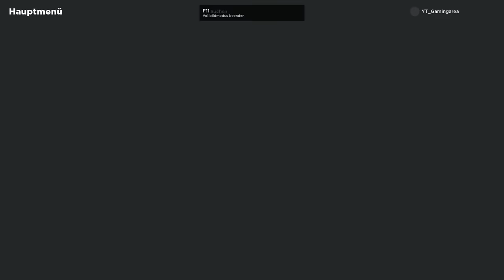ENTWICKLER ZERSTÖRT die POLIZEI!!! | SPANNENDE POLIZEI Schicht auf NOTRUF HAMBURG | ROBLOX Deutsch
Hi Leute, in dem heutigen Video sind wir endlich mal wieder in dem BMW M5 der Polizei unterwegs. Während dieser Schicht erwarten euch Spannende Schusswechsel und Verfolgungen mit mehreren Zuschauern von mir. Die Schusswechsel gehen manchmal gut und manchmal weniger gut für mich aus, mehr dazu seht ihr aber im Video. Wenn euch das Video gefällt lasst gerne einen like und ein Abo da, denn damit würdet ihr mich riesig unterstützen